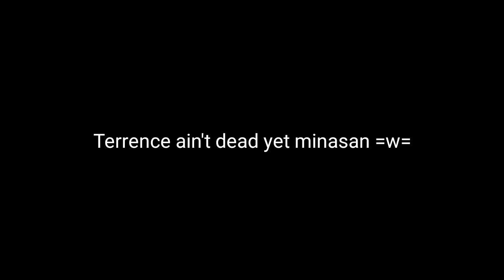I'm not in the Mirror,I'm inside you||Part2"Pay Attention"||Ft.William Afton||ReadDesc4Funfact||AkiR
Aww Willy Weasle do care~

Well he always has been =w=

Funfact!

In my AU, William do care to all of his kids.. well of course he didn't show it much, especially when it comes to Michael and Terence.. (because of a certain someone there)

But of course all of these would change after an incident happened which may change William alot... QwQ

you guys will know what happened in other times hehe =w=